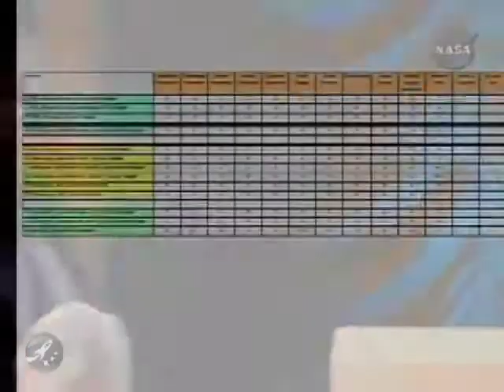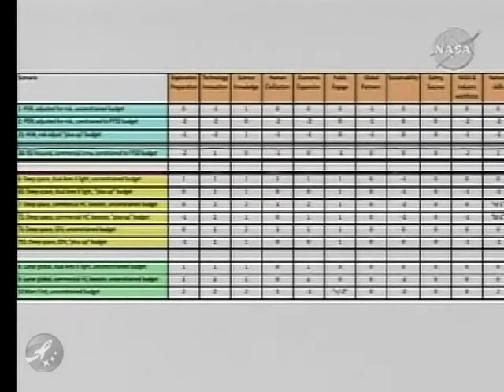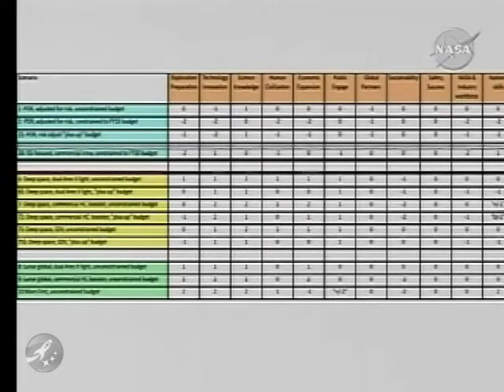Augustine Commission - D.C. - Final Deliberation - 5 of 6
Augustine Commission meeting that took place on 08/12/2009 in Washington, D.C.